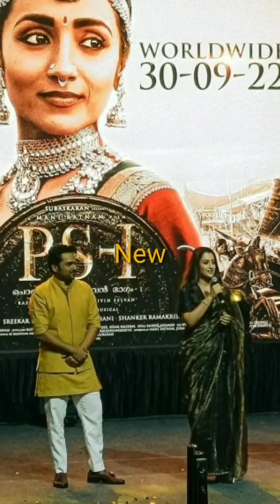South Indian actress, model & celebrity Trisha cute & erotic 🔥photo glimpses | New